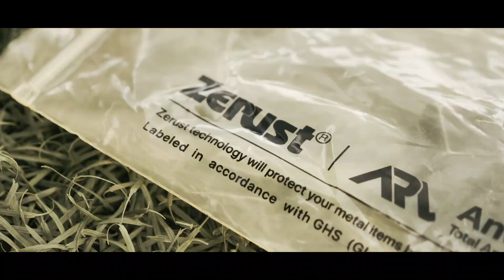Promo Anti Rust Land | ถุง Zip Lock และ Capsule กันสนิม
เตรียมพบกับสุดยอดนวัตกรรมที่ป้องกันสนิม ทั้ง ถุงกันสนิม (Zip Lock Bag) และ แคปซูลกันสนิม (Capsule) จาก Anti Rust Land

ใครที่อยากจะพูดคุยกับผมสามารถคอมเม้นท์ไว้ใต้คลิปได้เลยครับ